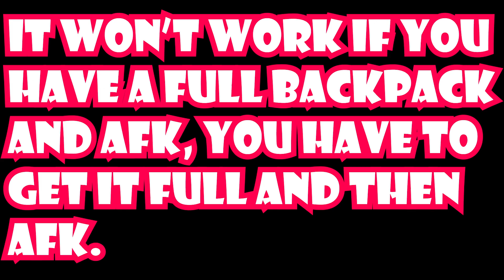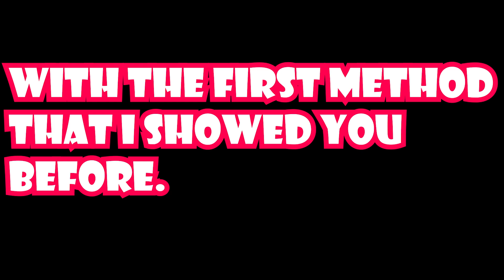HOW TO USE HONEYSUCKLES FAST (BEST WAY) 😱 | Bee Swarm Simulator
I finally found a good method 😄

Music 🎵 - STAY (CADU! REMIX)